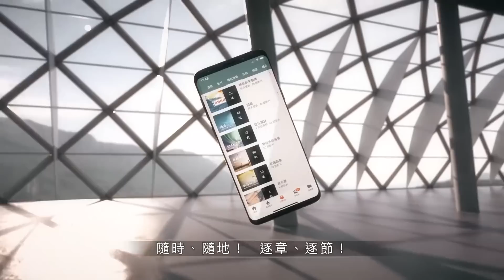190720 撒母耳記上 11章1~15節